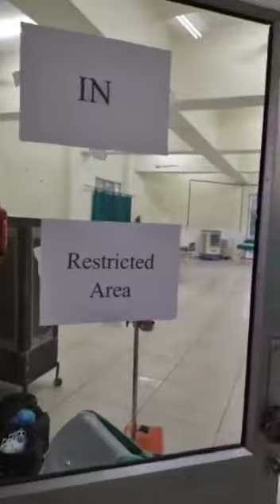Covid Care Center , Mohali Sector 69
covid care center
mohali Sector 69